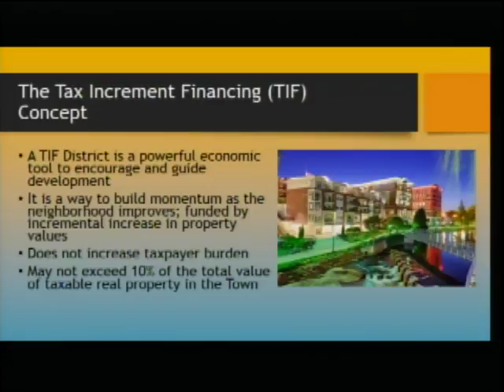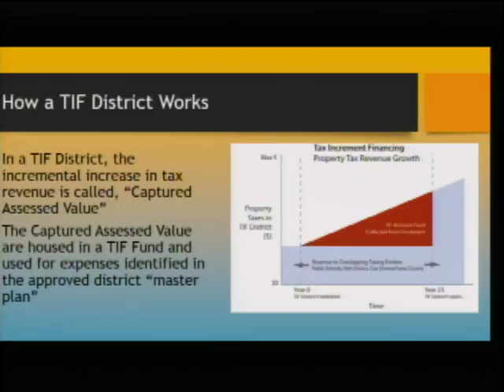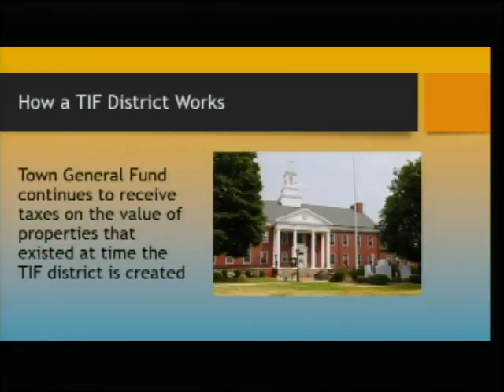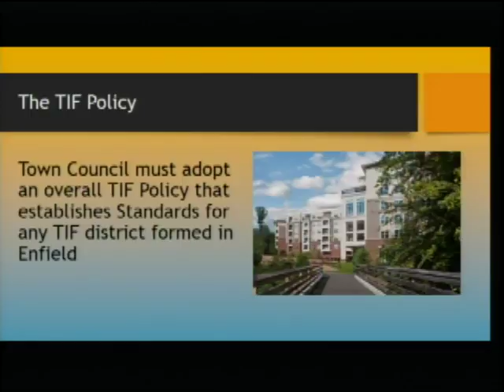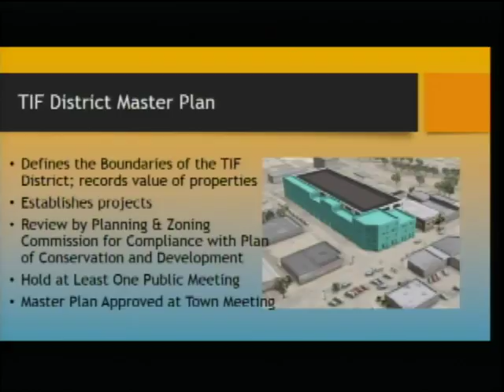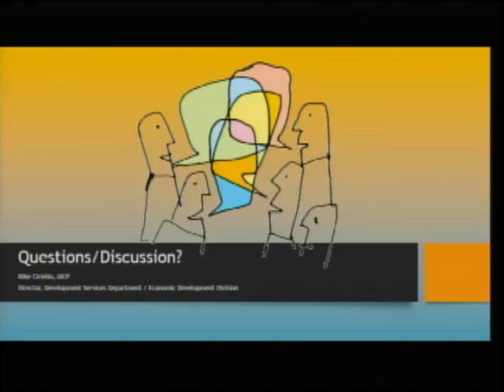Enfield, CT - Town Council - February 20, 2018